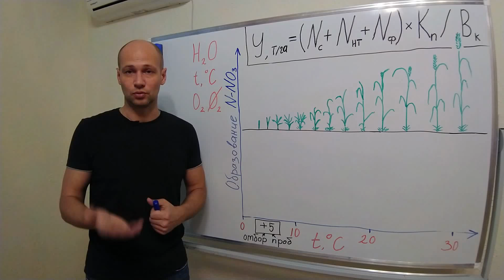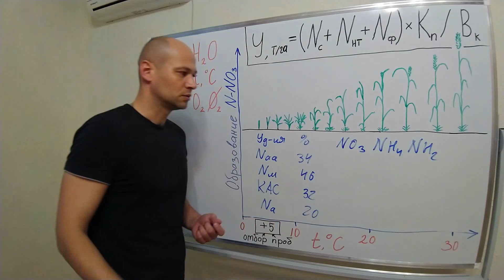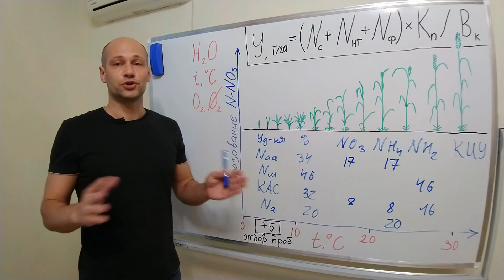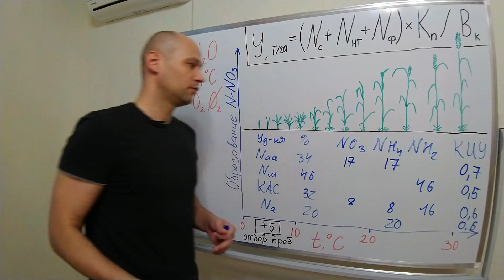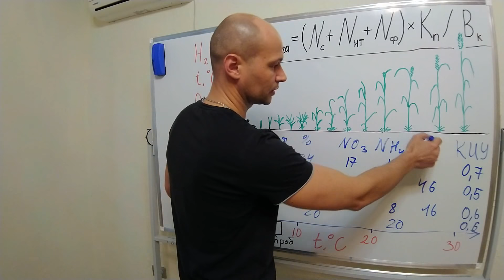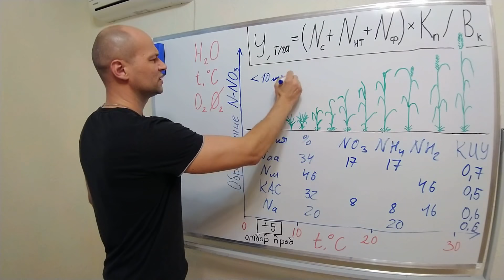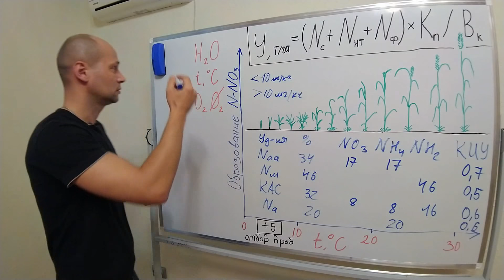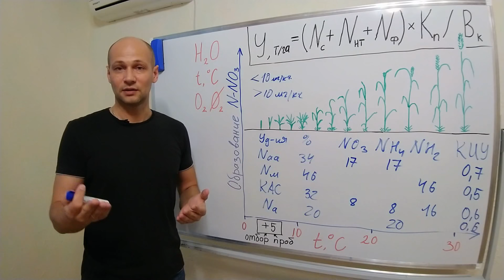Стратегия применения азотных удобрений: аммиачная селитра, карбамид или КАС?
Какое азотное удобрение применить с максимальной эффективностью в зависимости от уровня содержания азота в почве?
Если у вас есть дополнения и уточнения по данной теме обязательно поделитесь в комментарии...

Уже более 1000 коллег общаются в Ватсап группах...
Чтобы присоединиться к чатам пишите в комментарии под видео ваш номер телефона и регион и будете подключены.